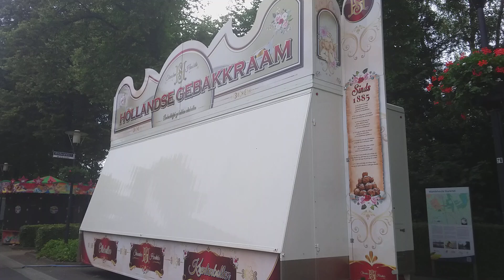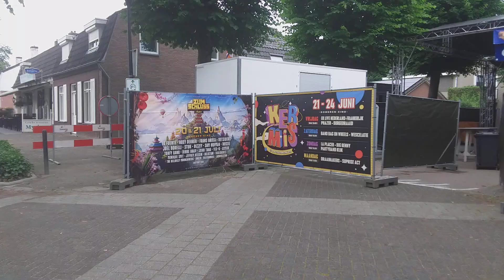kermis Someren-Eind 2024 21 juni